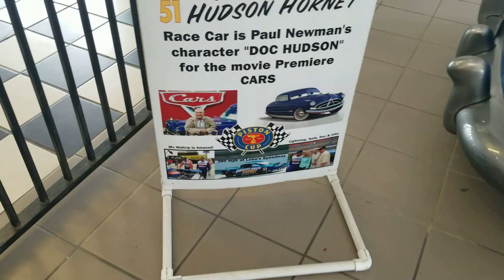Ferrari- Porsche - Maserati - Exotic Cars!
Tag me on Instagram @trinicooking19 I will repost your pictures.

OR
send product to